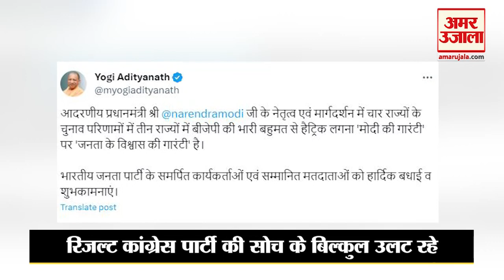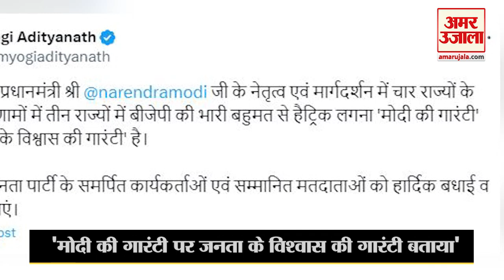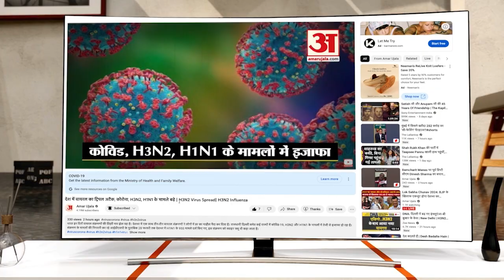PM Modi के नेतृत्व का देश की राजनीति में डंका बज रहा है' ; CM Yogi